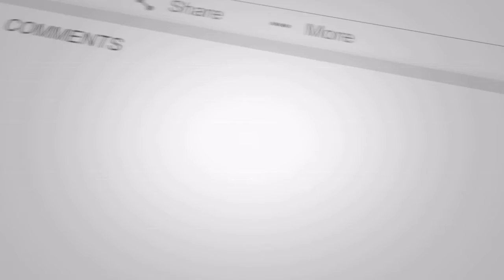Military Wives Trailer #1 (2020) - (Trailer Reaction) The Second Shift Review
sundeep amrutia Video Outro.